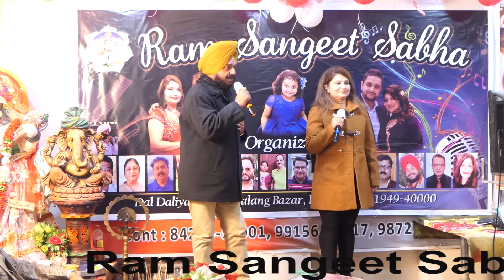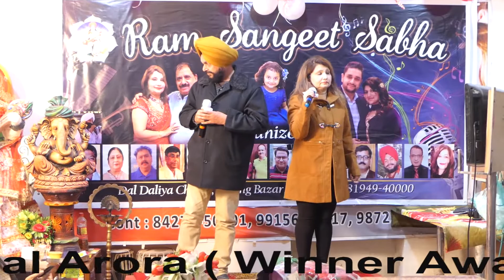Ram Sangeet Sabha ! Satpal Singh & Bindu Arora Duet ! New year program ! 9th Jan 2022